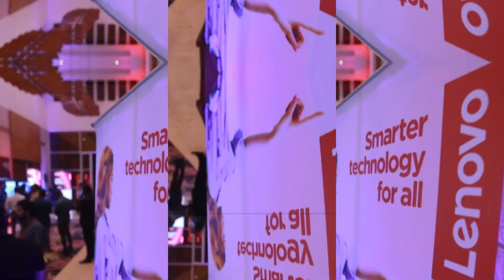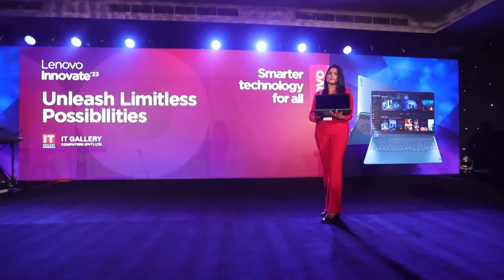Lenovo Innovate 23 Powered by IT Gallery Computers | Lenovo product launch LOQ Gaming & YogaBook 9i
Lenovo Innovate 23 Powered by IT Gallery Computers (Pvt) Ltd
Lenovo product launch LOQ Gaming & YogaBook 9i